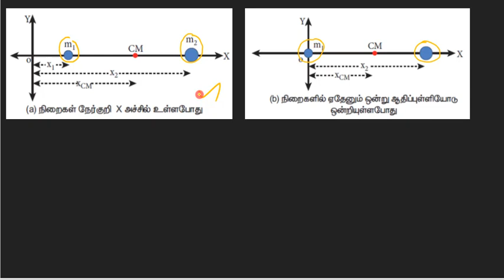3.Physics | Motion of System of Particles and Rigid bodies | Centre of mass of two point masses